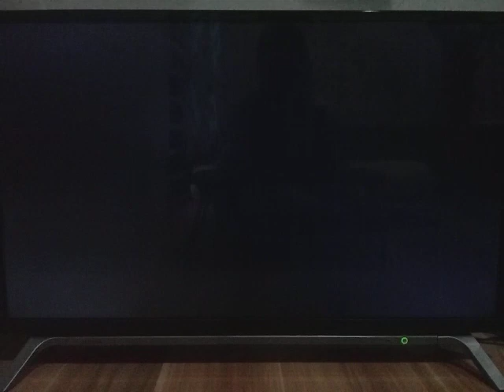Lego Batman The Videogame Hero Mode Free Play Ep 3 Chapter 4/5 (PS2)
Note: i didnt set the speed in the editor because its so hars to use it.